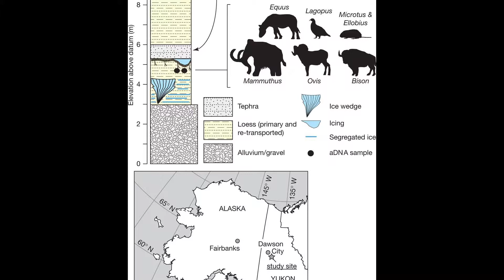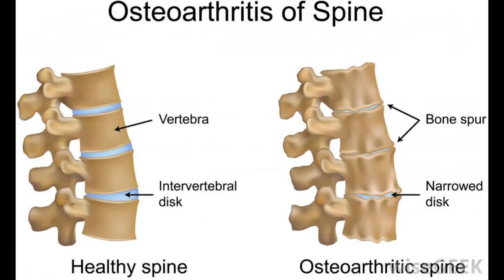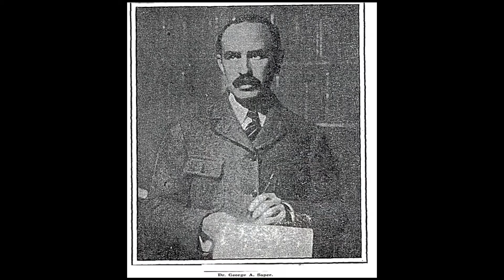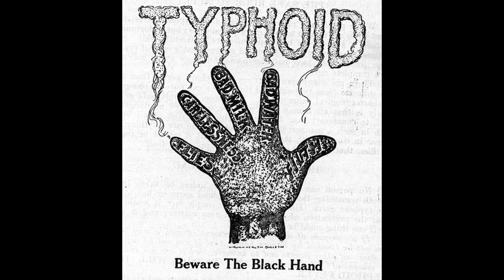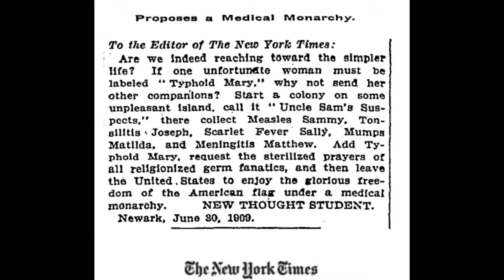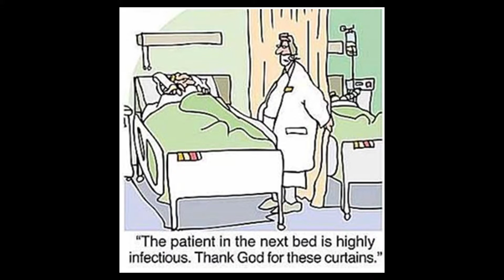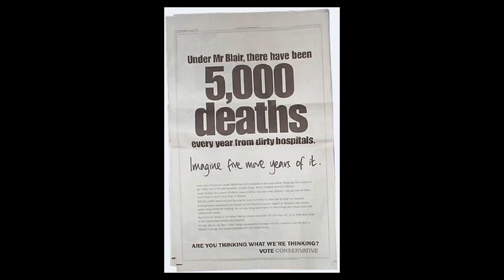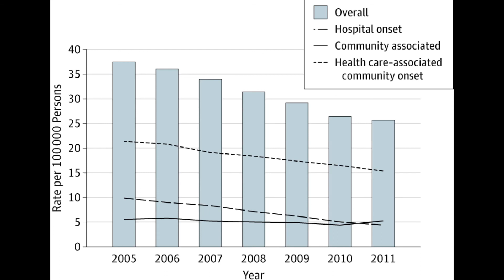Infectious Disease and the Evolution of the Superbug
Anthropology 129, The Archaeology of Health and Disease
UC Berkeley